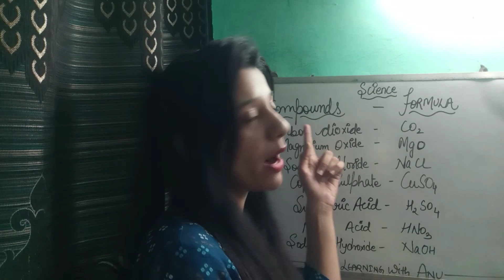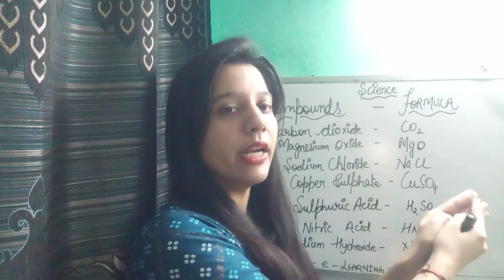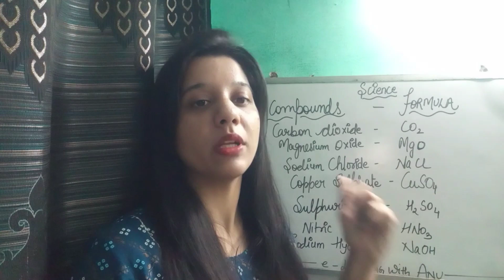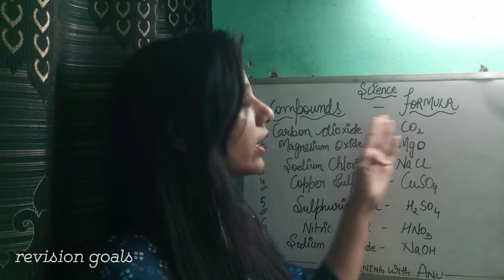Important Compounds and their formula for class 6 to 10 ||Science PART-1 || e-LEARNING with ANU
HYE EVERYBODY
in this video i am providing selective and important compounds and their formulas,
it is important for class 6 to class 10
keep learning
PLEASE VISIT TO MY CHANNEL FOR DAILY UPDATE
THIS VIDEO IMPORTANT  FOR VARIOUS EXAMS:
VISIT MY THIS PLATFORM ALSO:-
my telegram channel name is:- UPSC,PCS,SSC MISSION...👍
FB PG:- Anu Aggarwal Educator